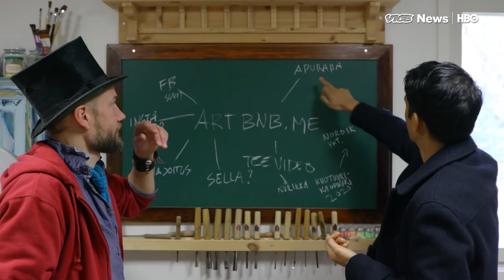Finland Is Giving Citizens $660 A Month For Free As An Experiment (HBO)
In Finland, two thousand unemployed people are part of an experiment that could shape the future of the West. For the next two years, the government will give them the equivalent of 660 dollars a month — for free, no strings attached. It's an idea called Universal Income and it's got a lot of politicians and economists excited, and others worried about creating a society of freeloaders.

But what does it look like? VICE News travelled to deepest, darkest, coldest Finland to meet a father of six taking part in the experiment to see how its changed his life and speak to those who are critical of the trial.